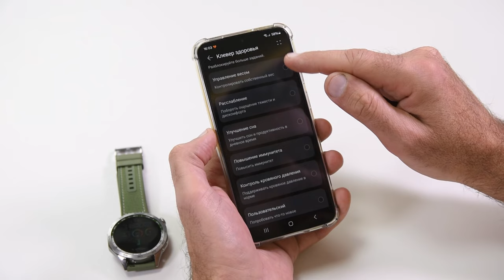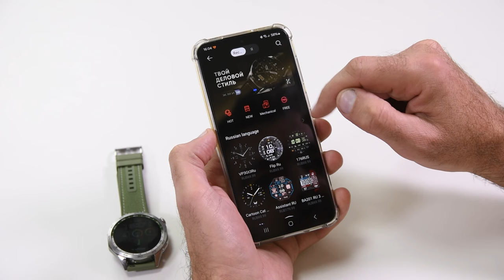Huawei Watch GT 4